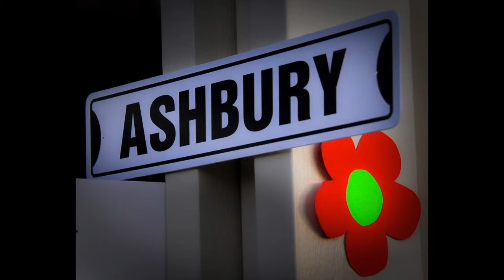0D294EB6 A033 44CC B552 7D1A0FE2A96C HQ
MARGARET